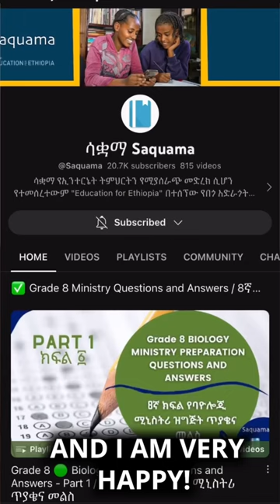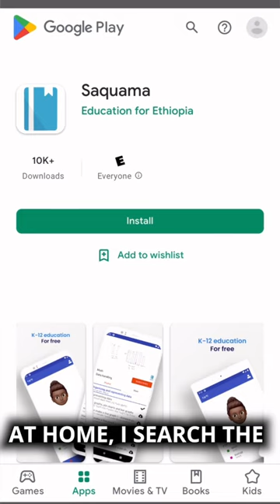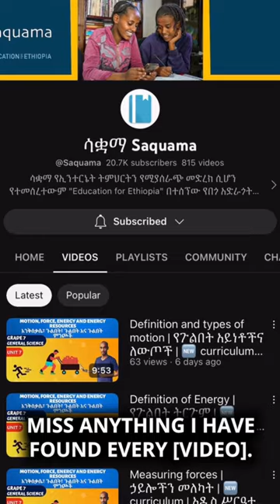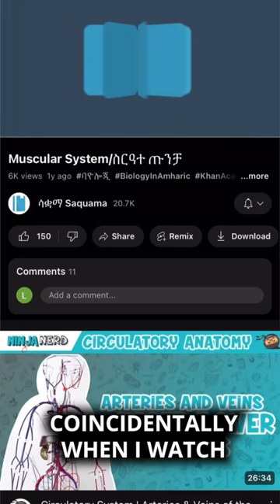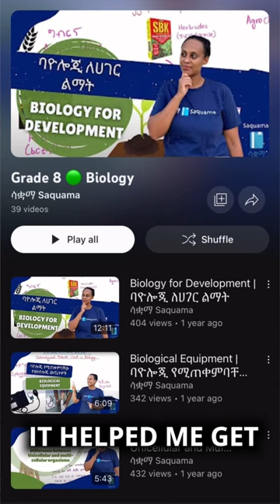ተማሪዎች ስለእኛ ምን ይላሉ? | Testimonials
So proud of our students. ተማሪዎቻችን አኩርተውናል!